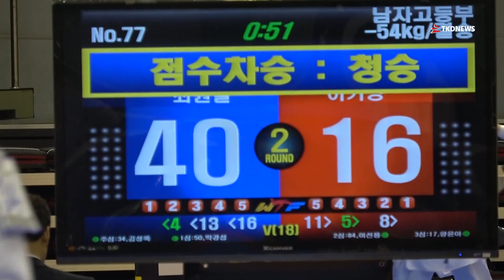청주공고 최원철 vs 한성고 이기영! 국방부장관기 남고 -54kg급 결승